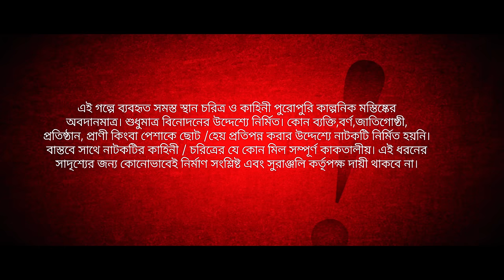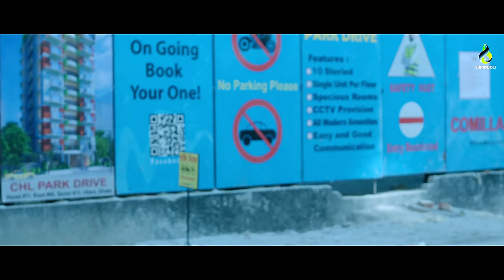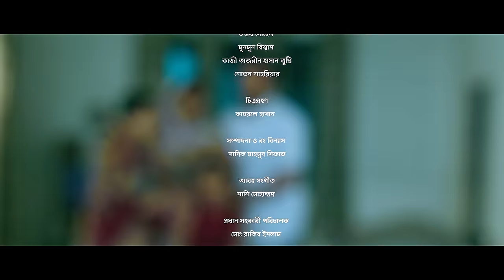গরিবের ইফতার | Goriber Iftar | Tonmoy Sohel | Moonmoon Biswas | Bangla New Natok 2024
Drama : গরিবের ইফতার | Goriber Iftar
WRITTEN BY: MEHEDI HASSAN
DIRECTOR: RONY KHAN
CAST: TONMOY SOHEL, MOONMOON BISWAS, SHOVON SHAHRIARE, KAZI TAZRIN HASAN TUSTI, ANITA AQUAIL, TUHIN RAHMAN, MD RAKIB ISLAM.
CHIEF ASSISTANT DIRECTOR: MD RAKIB ISLA
MAKEUP: POLASH
CINEMATOGRAPHY: KAMRUL HASAN
EDIT, COLOR & TITLE: SADIK MAHMUD SIFAT
STILL PHOTOGRAPHER: AKASH
Label : Suranjoli